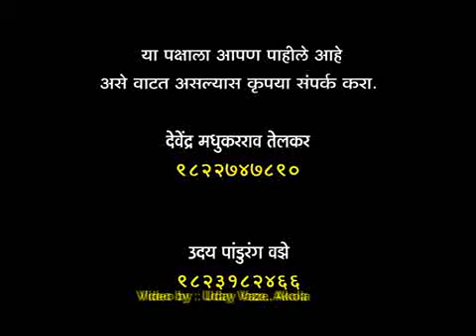lesser florican released in grassland srushti vaibhav Akola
The lesser florican (Sypheotides indicus)
Srushti Vaibhav with Mr. Sanjay Harne, Uday Vaze and Himmat Pardhi released Lesser Florican ( The lesser florican (Sypheotides indicus)) in the same bird habitat. Perhaps this might be rarest video documentation of a female LF bird.